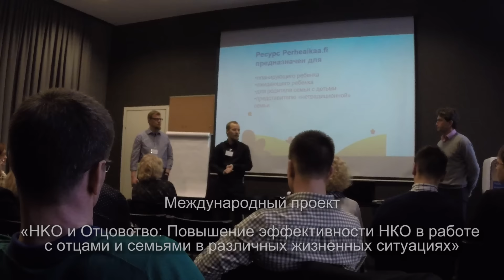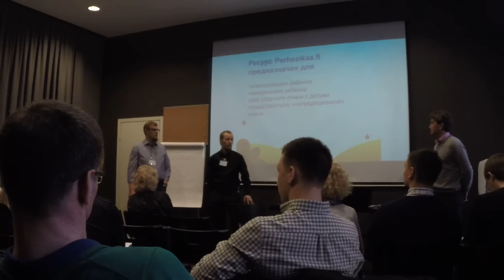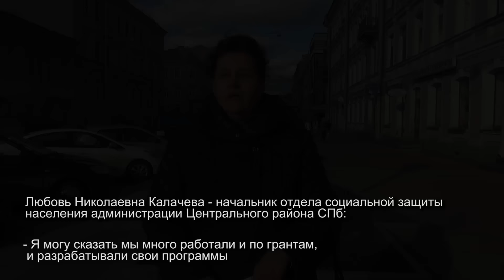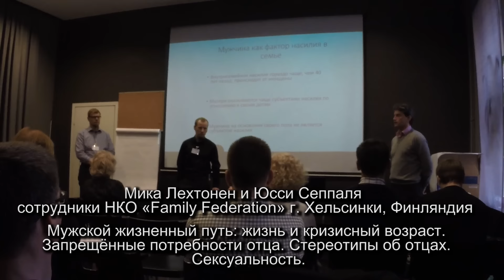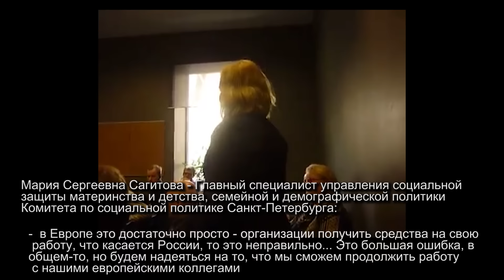Соц обслуживание от иностранного агента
РИА КАТЮША